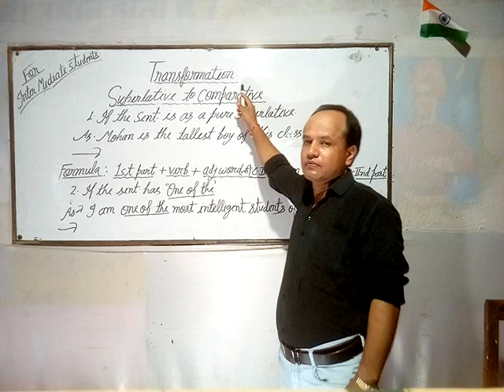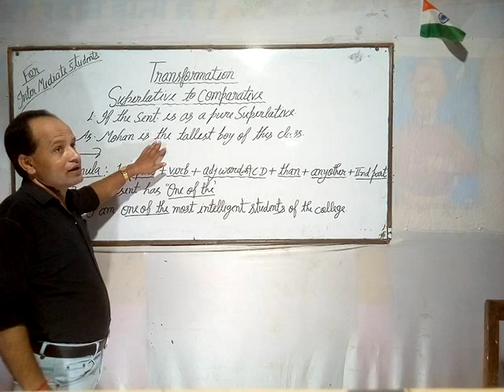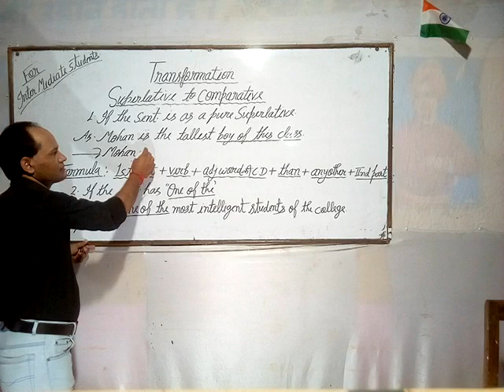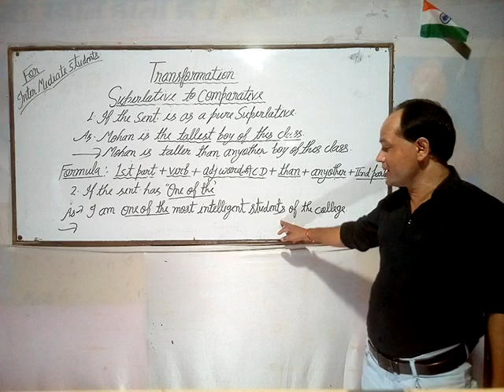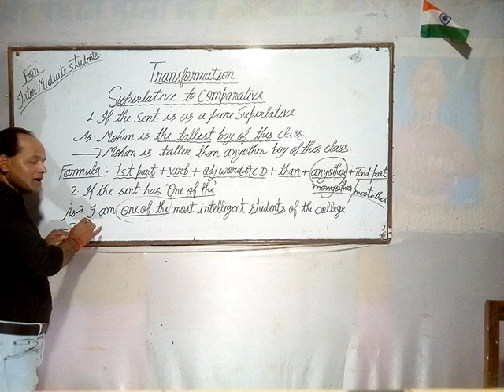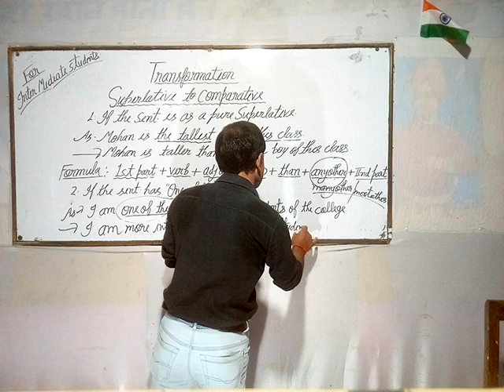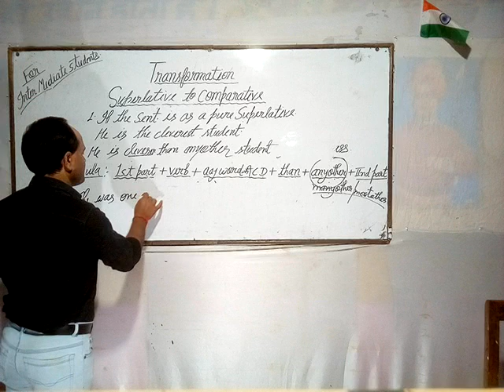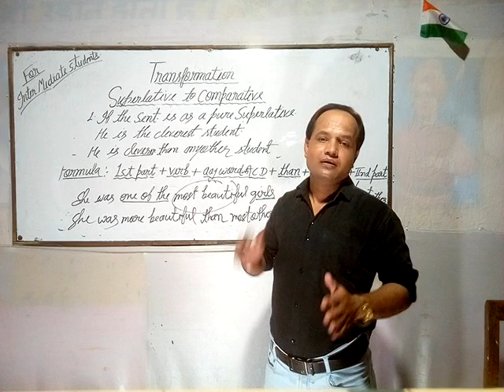Superlative to Comparative ,An easy way of Transformation.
Dear friends ,                                                                         This is a watchful video for Inter Mediate students.Useful for competitive exams.